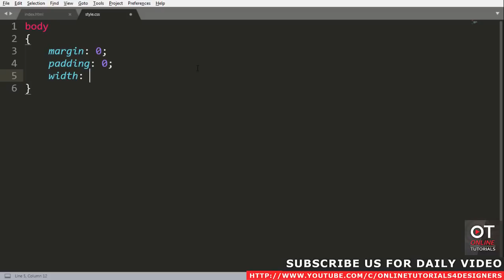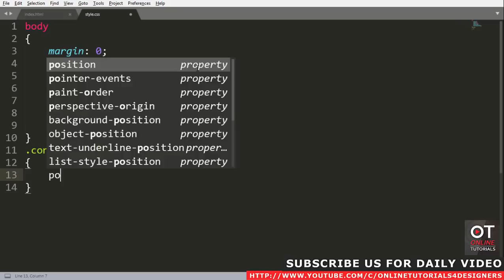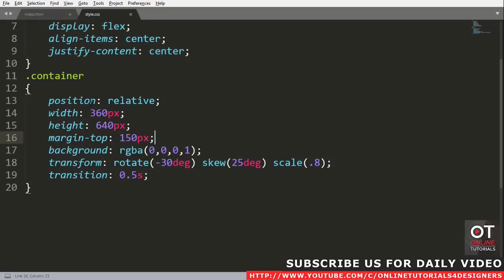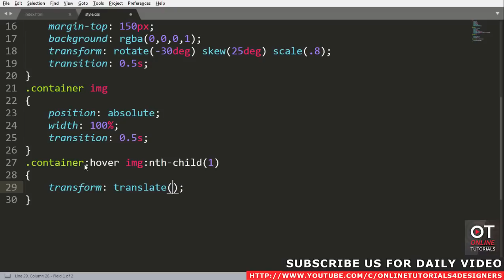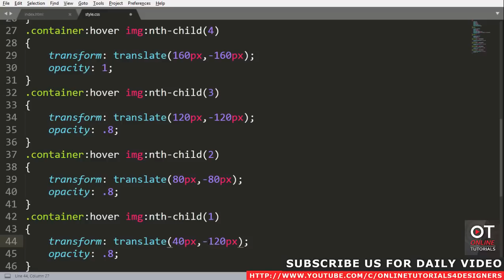CSS 3d Layered Image Hover Effects - CSS Isometric Design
Please LIKE our Facebook page for daily updates...